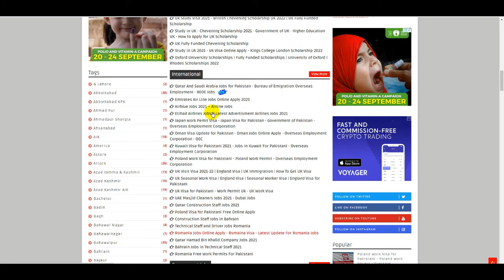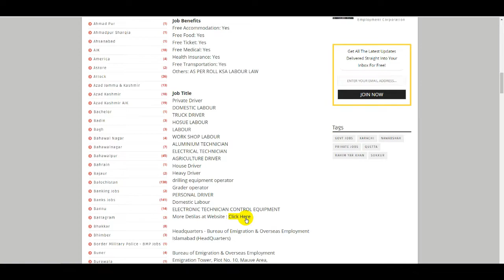How To Online Apply Gulf Visa 2021 - Saudi Arabia Visa Online Apply - Qatar Visa For Pakistani 2021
90000 Work Visa For Pakistani - 10 Europe Free Work Permit - UK Work Visa - How To Apply Poland Visa

Uk Work Permit Visa For Pakistan - UK Seasonal Visa - UK Study Scholarships - UK Visitor Visa Apply

How to Apply Kuwait Visa from Pakistan - Kuwait New Visa News Today - OEC Kuwait Jobs 2021 - Kuwait

Poland Work Permit Visa - How To Online Apply Poland Jobs - Poland Work Visa Jobs - Poland OEC Jobs

50000 Oman Visa For Pakistani 2021 - Middle East Jobs - Oman Visa News - How To Apply Gulf Jobs 2021

60000 Romania Jobs Visa Online Apply - How To Apply Romania Work Permit

5000 Japan Visa for Pakistan 2021 - How to Get a Jobs Japan - Japan Work Permit Visa - Govt OEC Jobs

50000 Kuwait Visa For Pakistani - Kuwait Work Visa - How to Kuwait OEC Visa Online Apply - OEC Jobs

30000 Romania Jobs Online Apply - How to Get Romania Work Permit From Pakistan - Romania Govt Visa

UK Visit Visa - UK Work Visa 2021 - UK Seasonal Work Visa - UK Study Visa - UK Immigration - UK Visa

10 Continents Visa for Pakistani - How To Online Apply Europe Visa - Visa Free Continent - UAE Visa

Kuwait to Start Work Visas for Pakistani - Kuwait Visa Opened - How To Kuwait OEC Visa Online Apply

35000 Visa for Pakistani - OEC Jobs - Kuwait Visa - UAE Visa - Japan Visa - Saudi Arabia Visa - Visa

Work in Japan - Japan Govt visa for Pakistan - Japan Work Permit - Jobs in Japan - OEC Japan Visa

Saudi Arabia Visa for Pakistan - Jobs in Saudi Arabia - Saudi Arabia Work Permit - Govt SA Visa -OEC

Romania Visa For Pakistani - Romania Work Permit - Romania Free Visa Apply - How To Get Romania Visa

Qatar Visa - Qatar Visa on Arrival for Pakistani 2021 - Qatar Visa Pakistan - Qatar Visa On Arrival

Malta Visa For Pakistani - Malta Work Permit - Free Work Visa Malta - How To Online Apply Malta Visa

Japan Visa for Pakistan 2021 - Japan Work Visa -Japan Visa - Work in Japan - Japan Work Permit - OEC

Kuwait Visa For Pakistani - How To Online Apply Kuwait Visa - Jobs in Kuwait  - Kuwait Visa Update

Spain Visa New Update - Spain Visa For Pakistan - Jobs In Spain - Spain Work Visa - Europe Visa -OEC

Free Work Permit Romania | How to Get Romania Work Visa | CV Romania | Romania Visa for Pakistani

Romania Work Permit | How To Get Romania Visa | Romania Visa For Pakistani | Romania Free Visa Apply